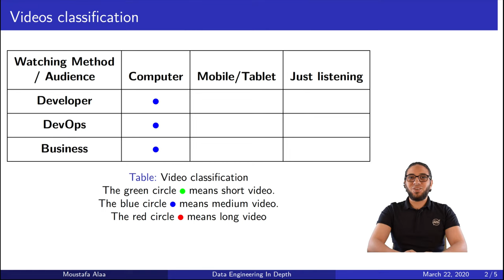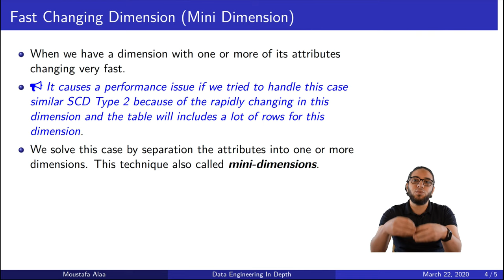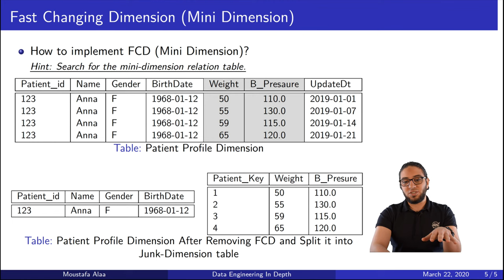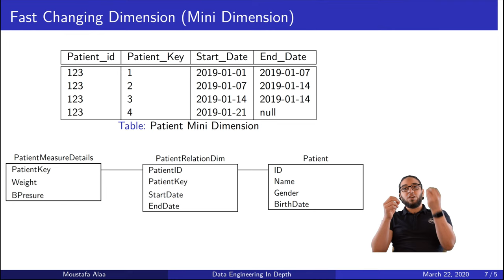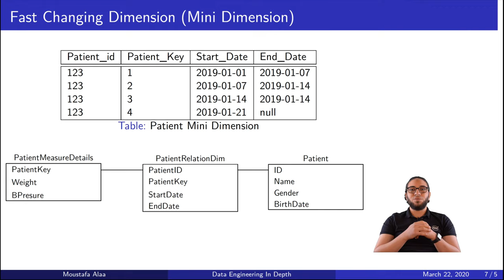Ch.02-24 Dimension Types: Fast Changing Dimensions | Data Modeling | DWH Architecture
In this video we present Fast changing dimension with example.